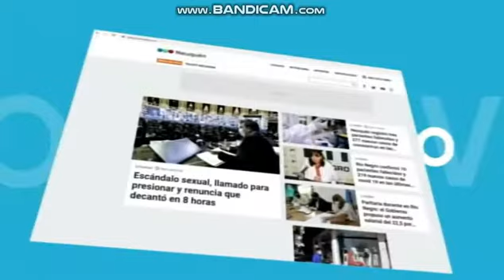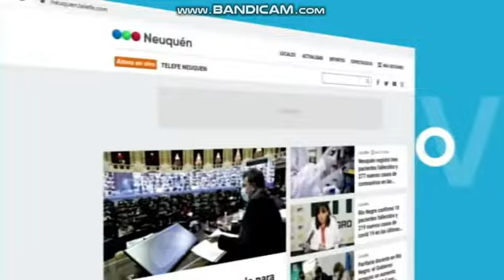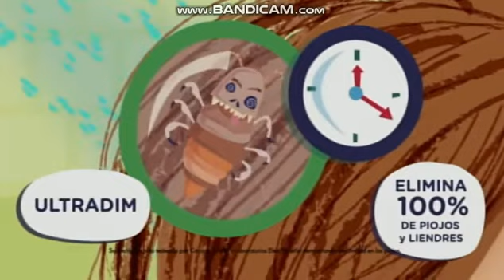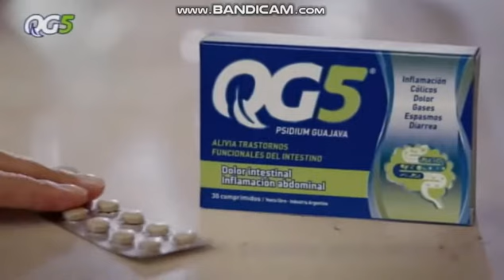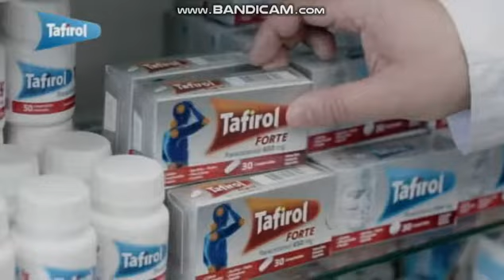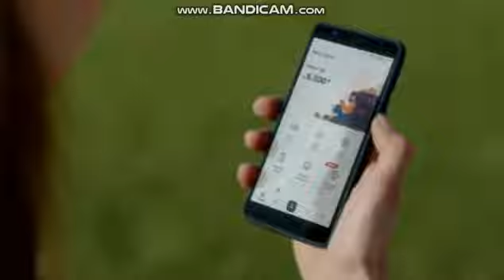Telefe Neuquén - Pifie corte de luz durante emisión de Telefe Noticias Neuquén - (26/08/21) Parte 1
Durante "Telefe Noticias Neuquén"

Grabando en 13:51hs